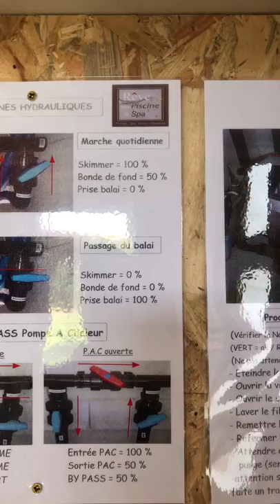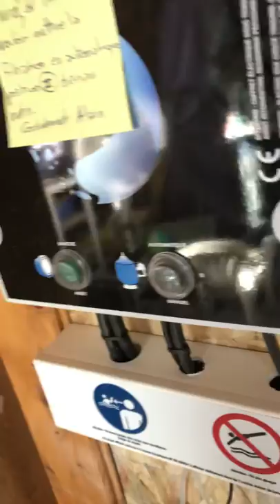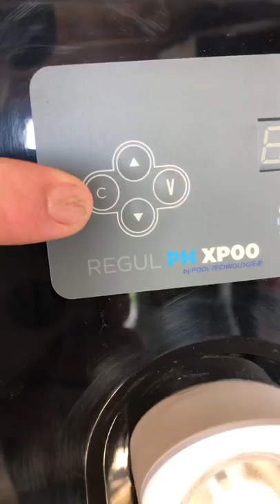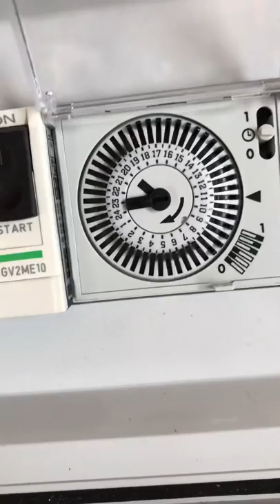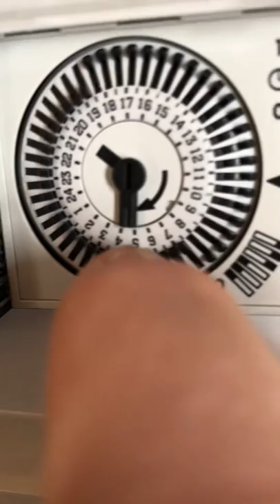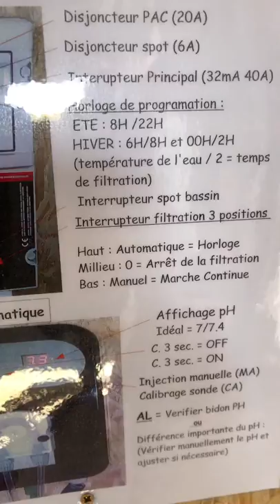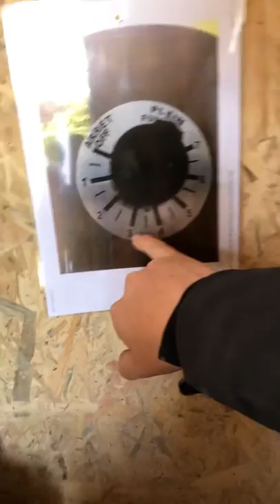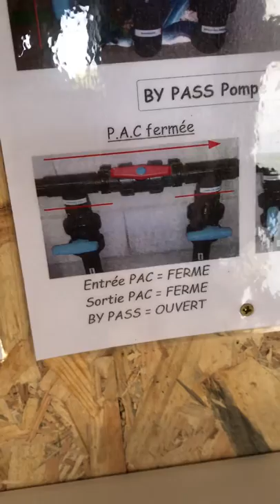Mise en service pour les nuls reve de piscine par Ar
Mise en service piscine traitement au brome + regul pH + pompe à chaleur